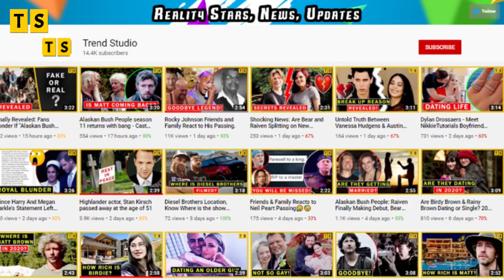Outlander: Browns Want Revenge For Lionel's D3ath - Bree And Roger Meet Fanny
As Outlander fans saw in the 5th season of the show, Marsali Fraser ended up k1lling Lionel Brown for assaulting Claire Fraser. However, Jamie Fraser had different plans for him. And, it seems like Richard Brown won't be pleased to see his brother's d3ad body. Also, the Browns and the Frasers might go on an all-out war. Find out more as we have also included season 6's release date and many more!